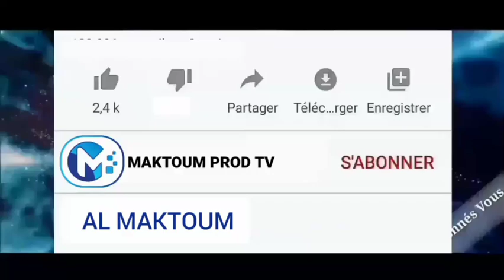Beau Témoignage de Serigne Moustapha Sy Sur Serigne Touba Khadimou Rassoul.......